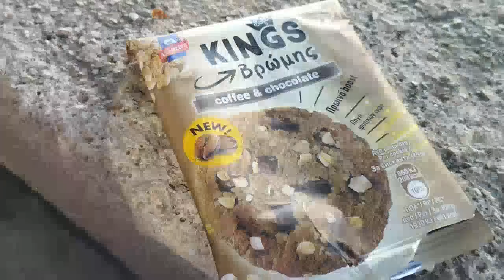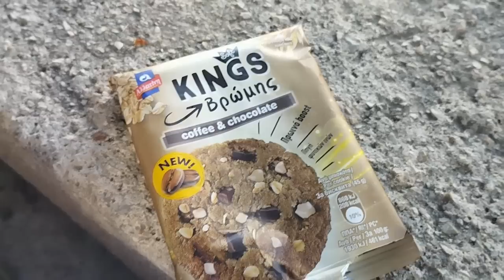vlog πρώτη μέρα στο σχολείο η Λυδία | προσαρμογή | mariaa_ria